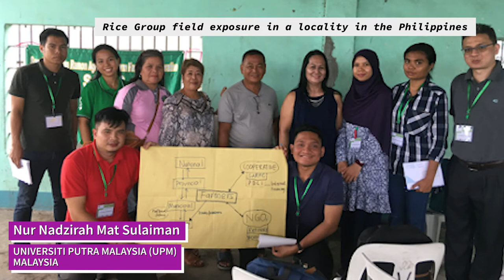The MS FSCC Experience: Nur Nadzirah Mat Sulaiman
The ERASMUS+ Capacity Building for Higher Education funded project on Master of Science in Food Security and Climate Change (MS FSCC) joins the ErasmusDays2020 celebration with alumni video testimonials. The MS FSCC is a project initiated by the Southeast Asian University Consortium for Graduate Education in Agriculture and Natural Resources (UC) with SEARCA serving as Secretariat. The ErasmusDays2020 is an annual celebration to communicate about European values, the benefits of mobility, Erasmus+ project results, and visibility of projects to citizens, professionals, media and policy makers.